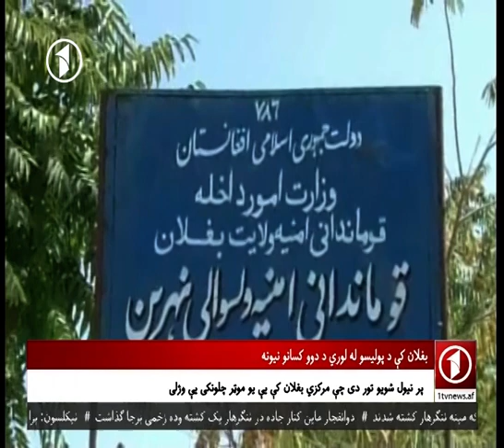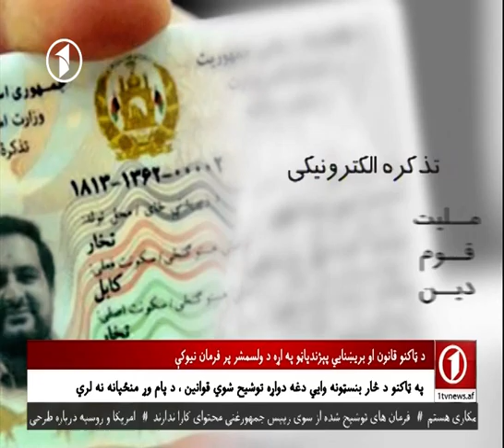Afghanistan pashto news 12 PM 10.09.2016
د شنبې ورځې د ۱۲:۰۰ بجو پښتو مهم خبرونه
- د ارزګان مرکز ترینکوټ کې طالبان په شا ټمبول شوي.
- پاکستان افغان کډوالو ته شپږ میاشتې نور هم وخت ورکړی.
- د سپټمبریوولسمې پیښې د نړۍ ګڼو هیوادونو سیاست بدل کړی وو.
کېکاږئ او بشپړه خبرې ټولګه ورګورئ...